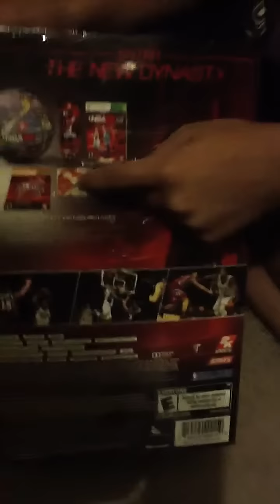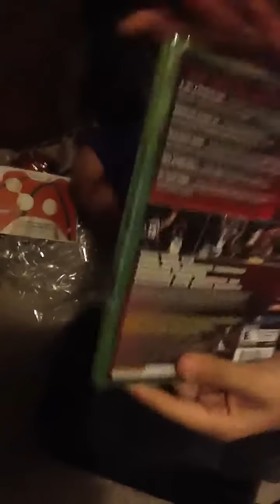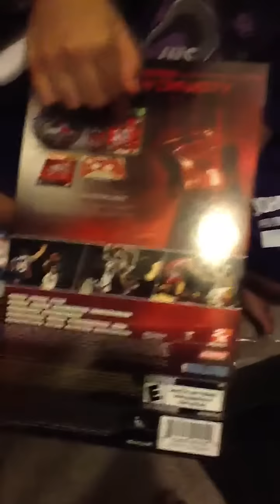NBA 2k 13 Dynasty Edition unboxing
NBA 2k 13